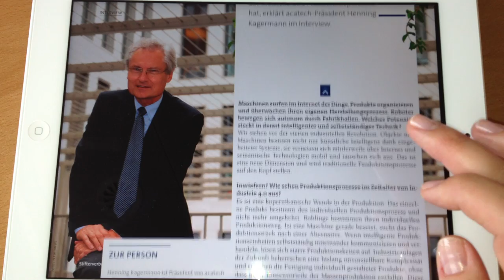Wirtschaft & Wissenschaft 3/2013 - Trailer zum Magazin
Was müssen Lehrer von morgen können? Woran hapert's im Lehramtsstudium? Das ist das Schwerpunktthema in der neuen "Wirtschaft & Wissenschaft", der Zeitschrift des Stifterverbandes. Simone Höfer (Chefin vom Dienst) und Michael Sonnabend (Leiter Öffentlichkeitsarbeit) stellen das Magazin und die W&W-App vor.